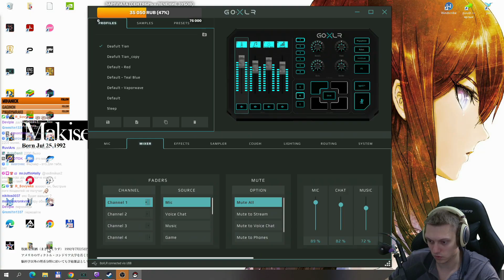Тестим Ловкача и Фермера! | Brotato #20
Открыли еще пару новых классов!